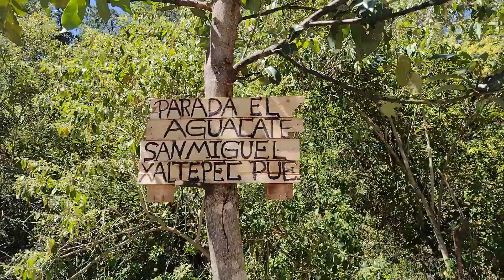Conociendo la gran PEREGRINACION Ciclista y Antorchista de Xaltepec a Juquila, Oaxaca (Parte 7)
Hola mi gente bonita de YouTube hoy nos toca aventurarnos  a la  bella tradición de la gran peregrinación Ciclista y Antorchista de San Miguel Xaltepec hacia el santuario de la Virgen de Juquila en Santa Catarina Juquila, Oaxaca, que lleva mas de tres décadas realizándose.